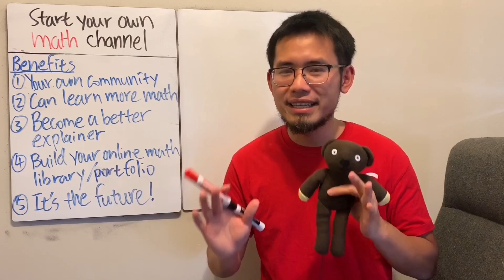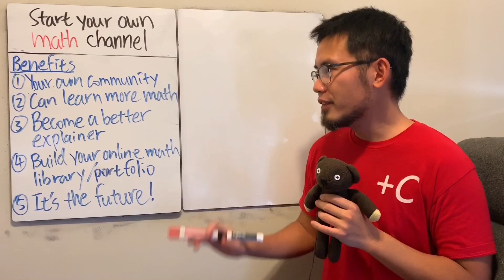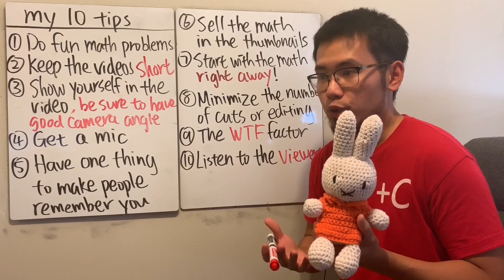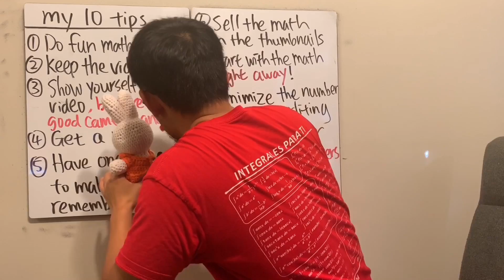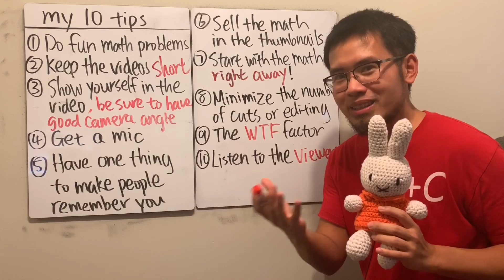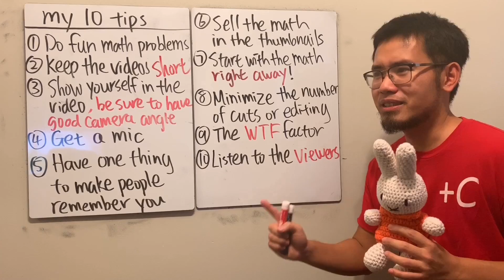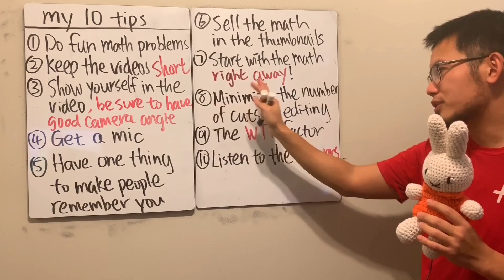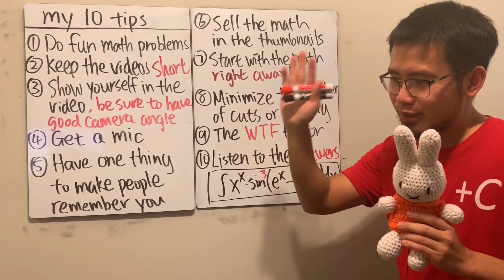10 tips for starting a math YouTube channel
If you want to start a YouTube channel, then here I have these 10 youtube tips for you!

Into: 0:00
I want to say thank you and share what I have learned about YouTube with you.

**5 benefits of starting your math channel: 0:58
1. your own community
2. can learn more math
3. become a better explainer
4. build your online math library/portfolio
5. it's the future

**10 tips for starting a math channel 4:57
1. do fun math problems
2. keep the videos short
3. show yourself, have a good camera angle
4. get a mic
5. have one thing to make people remember you
6. sell the math in the thumbnails
7. start with the math right away
8. minimize cuts and editings
9. the WTF factor
10. listen to the viewers